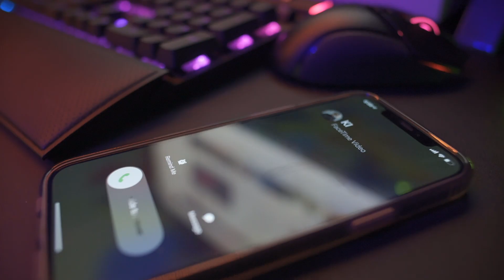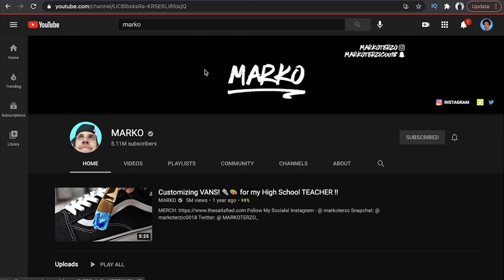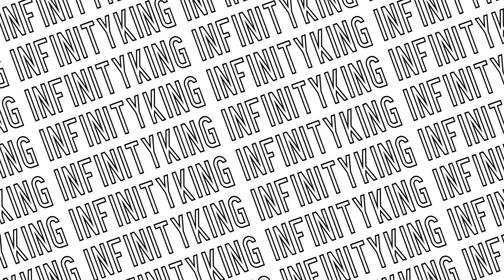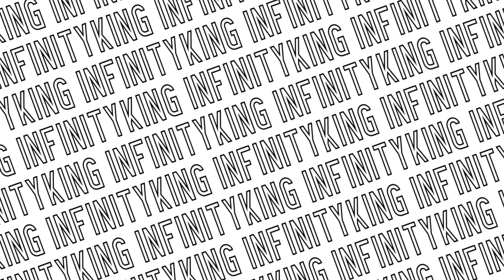My BEEF With MARKO (CANCELED‼️)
It’s the King back at it with a video. Tell me what you think🙏🏾
@MARKOOOOOOOOO Where's the ipad bro??👀

Make sure you turn on those post notifications to be alerted when I post.

Intro & Outro song produced by Pimpin Preace